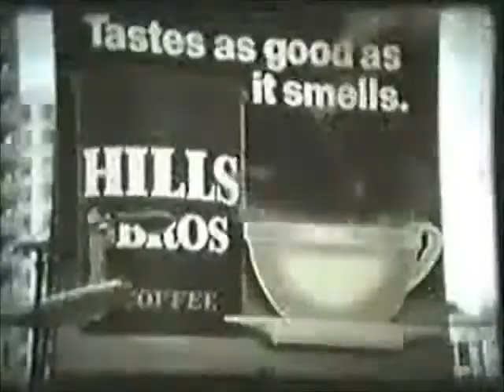Faded Gold : Last Night I Dreamt Alone